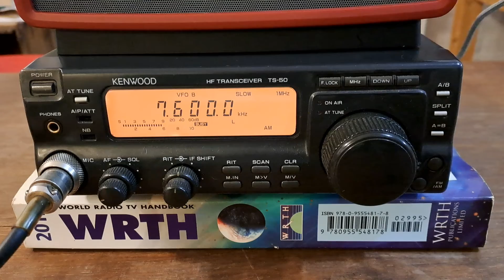Afghanistan International TV (transmitter Gavar, Armenia) - 7600 kHz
Reception of Afghanistan International TV (transmitter Gavar, Armenia) on 7600 kHz by CX2ABP in Jaureguiberry, Uruguay (GF25hf). September 3, 2022 at 0131 UTC.

Receiver: Kenwood TS-50. Antenna: random wire